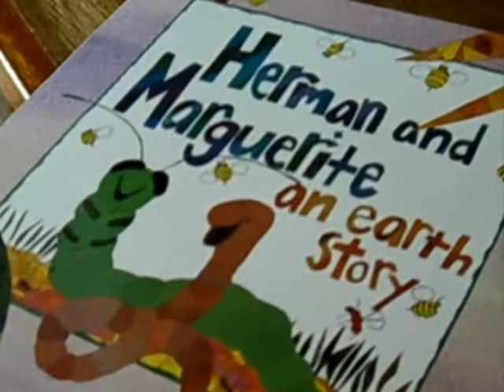A Love Letter to NASA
Jay OCallahan, a Marshfield storyteller who has produced audio recordings and childrens books, was commissioned to write Love Letters, a story celebrating NASAs 50th anniversary.